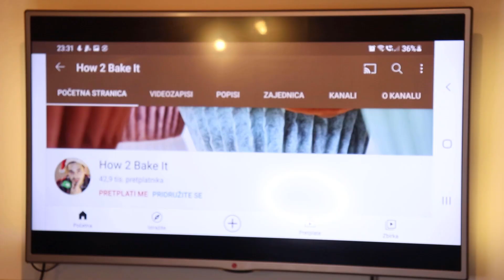Čokoladna kolačić srca | How 2 Bake It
Čokoladna kolačić srca, jako fina ideja za dan zaljubljenih.

Sastojci:
120 g maslaca
140 g šećera
220 g oštrog brašna
40 g kakaa u prahu
1/4 prašak za pecivo
mali prstohvat soli
1 veliko jaje
1 žličica vanilija ekstrakta
tvrdi bomboni u željenoj boji